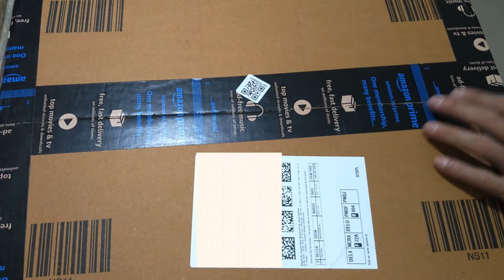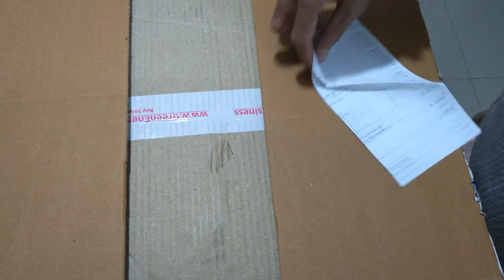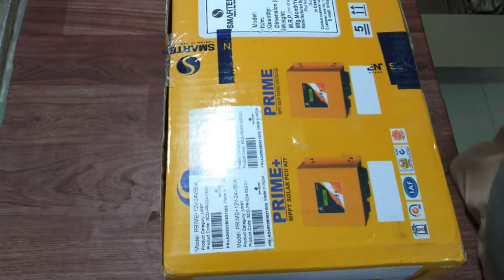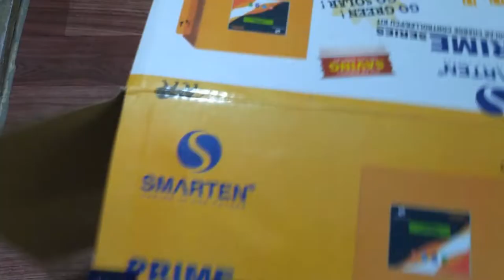Smarten Prime+ 12/24V 50A MPPT Solar Charge Controller